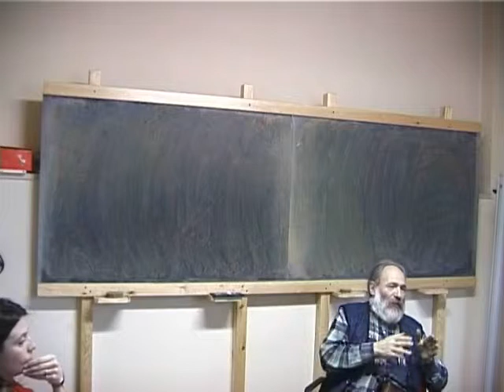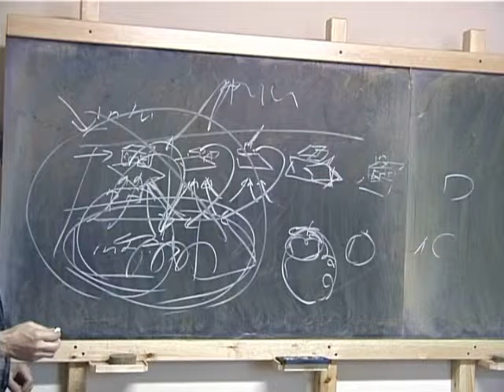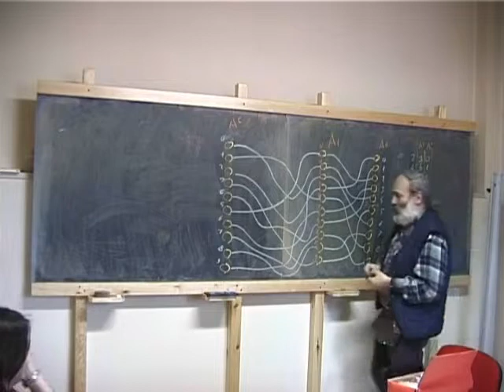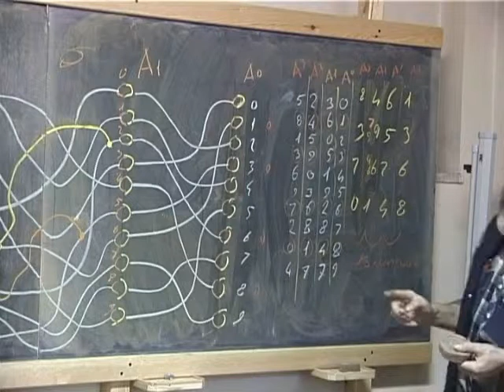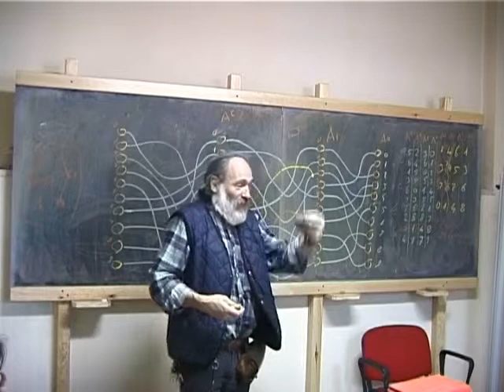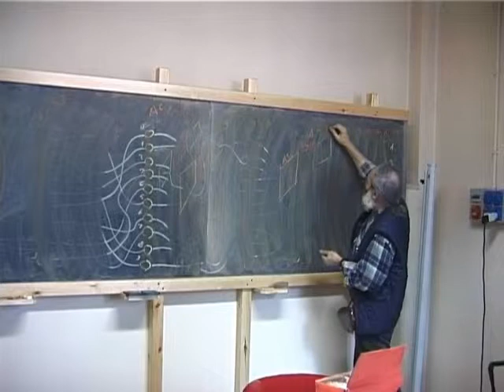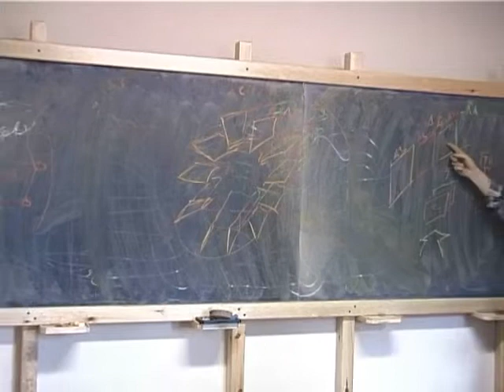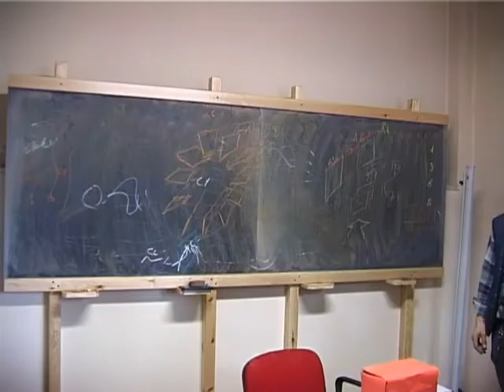2002-12-11 la ruota - 3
"gruppo di frascati"
Enea - Teoria e prassi della conoscenza
Laboratorio "la lumaca" - la ruota 2
11 dicembre 2002